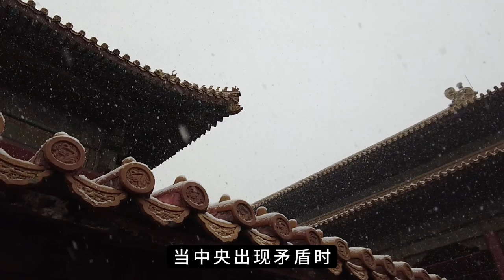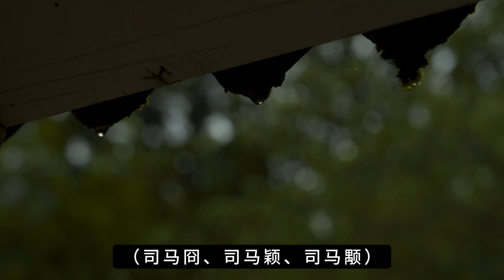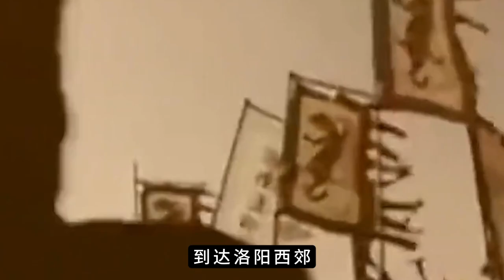八王之亂到底有多亂？血與火交織的盛宴，一口氣看懂八王之亂的前因後果！